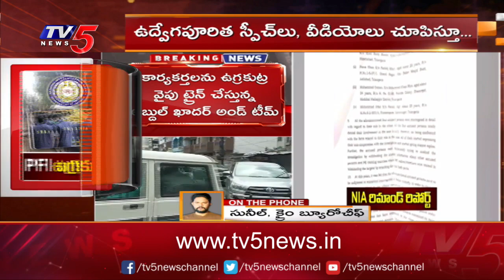PFI Activist admit conspiracy in NIA Investigation | Nizamabad | TV5 News Digital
NIA విచారణలో కుట్రను అంగీకరించిన నిందితులు..